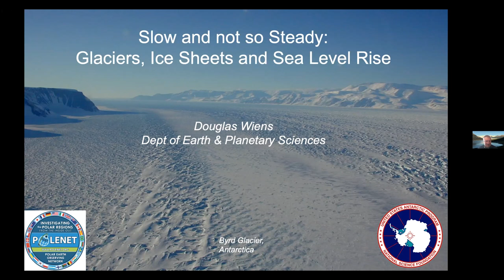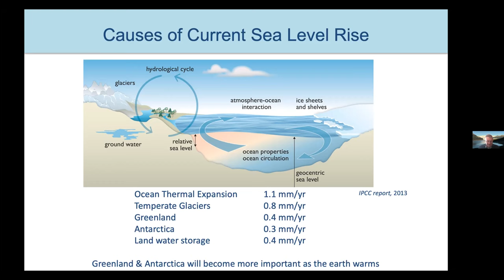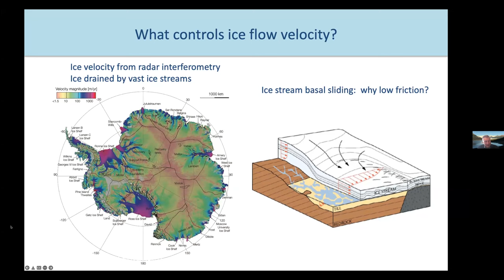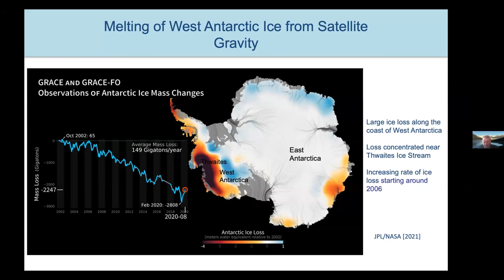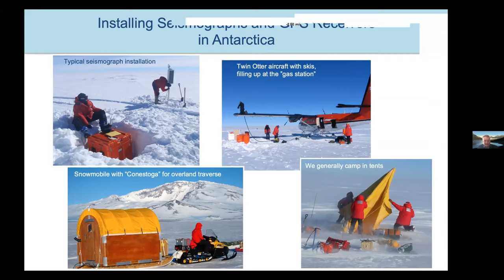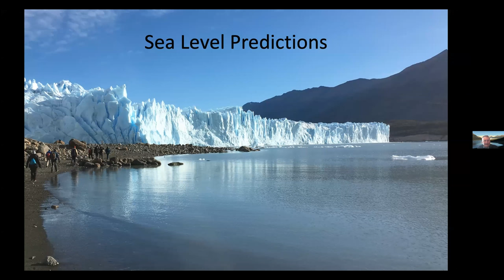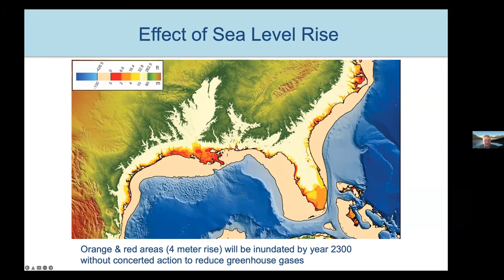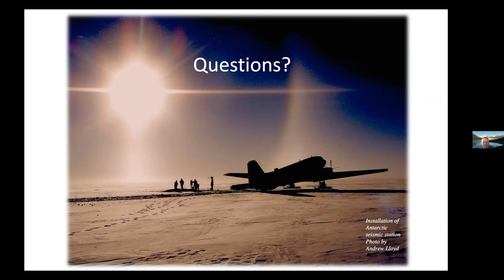Slow and not so Steady: Glaciers, Ice Sheets, and Sea Level Rise - MLA Lecture Series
This is the first video in the 2022 MLA Lecture Series and features Doug Wiens, Robert S. Brookings Distinguished Professor, Department of Earth and Planetary Science.

To be perfectly still or frozen in time is a notable phenomenon. Motion, or change of position, is a more familiar state. This year's theme will explore ways that motion impacts our physical and social worlds, and, on a smaller scale, our personal and professional lives.